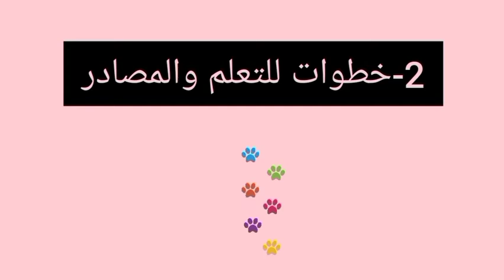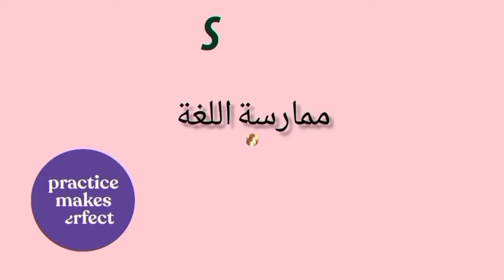خطوات و نصائح لتعلم لغة جديدة ... تجربتي مع تعلم اللغة الألمانية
مرحبا في هذا الفيديو قمت بمشاركة تجربتي في تعلم اللغة الألمانية او بالأحرى اكتشاف هذه اللغة التي احدثت ضجة كبيرة ..
 يمكنكم ايضا استخدام هذه الخطوات لتعلم اي لغة..

569 sub ♥️